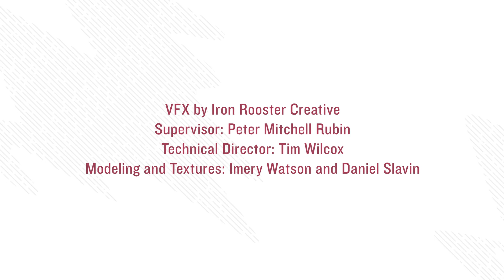Unveiling NASA's Psyche Mission: Charting a Metallic World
Dive into the captivating realm of space exploration with NASA's groundbreaking Psyche Mission. In this mesmerizing journey, we delve deep into the heart of a Metallic World, unraveling its secrets and uncovering the mysteries that lie within its core. Join us as we share the remarkable story of NASA's relentless pursuit of knowledge, pushing the boundaries of human understanding. Get ready to embark on an adventure like no other as we chart our course through the cosmos, guided by curiosity and fueled by discovery.